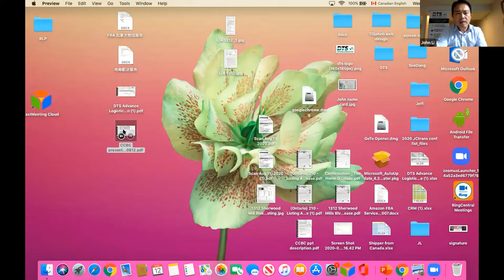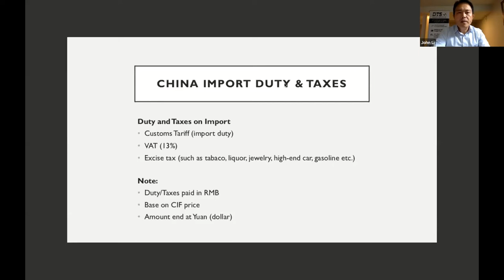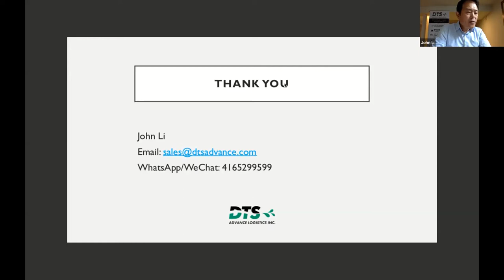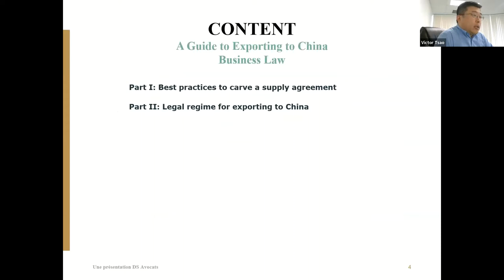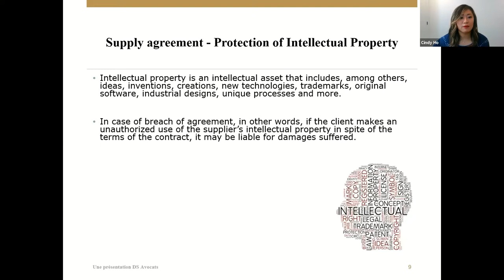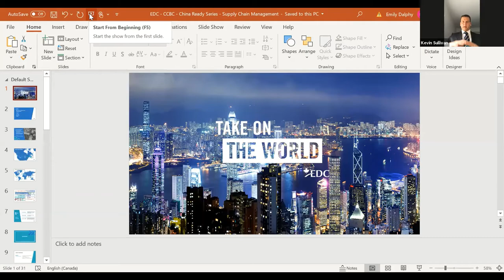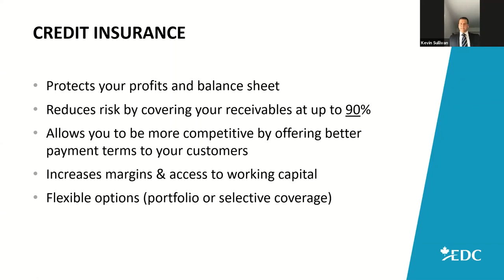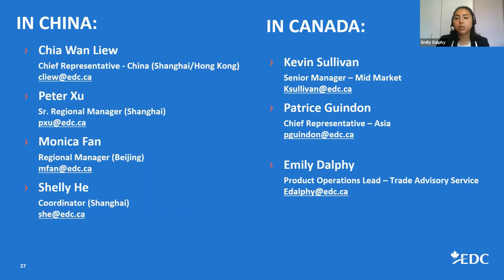CCBC Webinar: A Guide to Exporting to China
Doing business abroad can offer its share of challenges, but exporting to China does not have to be a mystery. CCBC’s six-part China Ready series of webinars is designed to provide guidance and expert advice to companies interested in exporting to China. The fourth in the series, A Guide to Exporting to China, held on August 12 helped guide Canadian exporters through the various possible logistics channels.